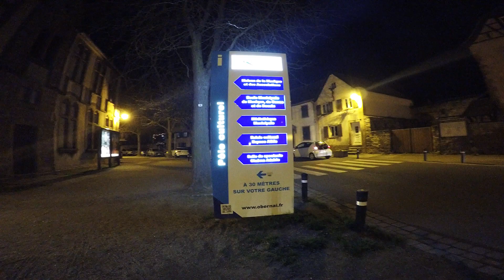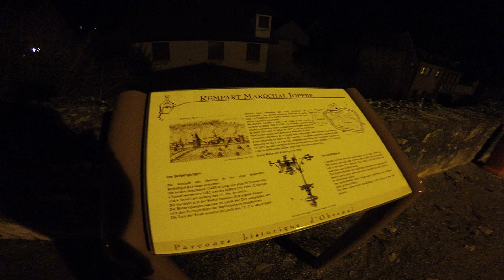Weihnachtsmarkt Oberehnheim 2015 & Mont Sainte Odile Convent